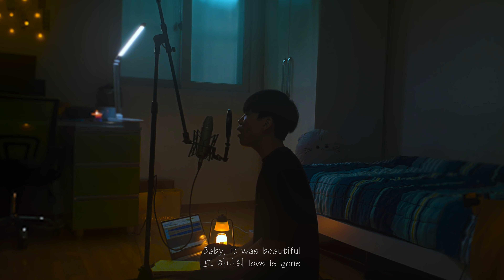애쉬아이랜드(ASH ISLAND) - Beautiful (Orchestra Ver.) (오케스트라 편곡)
Written / 작사 by: 정현준 (Jung Hyun Jun)
Produced / 작곡 by: 정현준 (Jung Hyun Jun)
Filmed / 영상 by: 정현준 (Jung Hyun Jun)

Lyrics / 가사:
Give me a call
but you won't answer now your gone
만감이 교차하는 지금 사실 어려워
살짝 화가나기도 해
당신이 어지럽힌 내 시간은 일시정지
반대로 당신은 전진
멎지 않았던 눈물에 다들 하나가 돼
소중했던 걸 이제 알면 뭐해 후회가 돼
구애받게
내 숨이 찰 때
시작은 미안함가 동시에 원망이 모여 칼날이 돼
날 자꾸 그어
매순간 아퍼
머리를 스쳐 지나가는 오만가지 경우의 수들과 싸워
살얼음 위에 던져 깨질 것만 같은 이성
몇일째 내린 비에 흐리멍텅했던 시선
견딜줄 알았어 매번 그랬잖아
근데 액자로 마주보면 뭐하자는거야?
근데 생각을 하면 할 수록 억울한거야
내가 뭘 잘못했기에 이런 불행이 생기게 됐어?
왜? 당신에 마지막을
전화통화로 들은 내가 좀 한심한듯
병원으로 가는 길에 떠다니는 conscious
그때 방문을 열어봤으면 달랐을까?
늘 안고가야 해
나는 검게 물들어 또 제일
화가나는건 별 달라질게 없는 내 매일
자각하지 않고 있던 당신의 존재를
깨달아버린 지금은 너무 늦은 듯해
거긴 어때?
여기 보단 좋은데 였음 좋겠어
할아버지 홀로 외로웠겠어
우리 아빤 좀 덤벙대도 내가 잘 돌봐줄게
가끔 싸울때도 있지만 애써
웃으며 그댈 보내줄게
새로운 여정을 축복하며 손 흔들게
때론 내가 좀 부족해도 노력할게
그러니 걱정없이 건너가 그 다릴
지킬게 나의 자릴
Im okay
용기를 줘
미소를 잃지 않게 오늘 우릴 지켜줘
아직은 사실 믿겨지지 않어
흔적이 많어
당신의 짐을 정리하면 정말 이별이란걸 알어
말로 표현하지 못한 내 마음이 닿길
바로 잡지는 못 할 것 같에 나의 갈필
내 가족으로 살아줘서 고맙다는 말이
yea 보고싶을거야 많이

Baby, it was beautiful
또 하나의 love is gone
Everyone is acting dumb
나라도 웃어볼게 smile
겨울이 가도 봄이 오지
꽃은 졌다가 다시 up
Okay (Okay), okay (Okay)
Nobody's falling down

잘가요
난 조금 아플 수도 있어요
또 만날 날을 손꼽아 기다려요 oh oh
기다려 oh oh oh
good bye good bye
I'll miss you. So long.